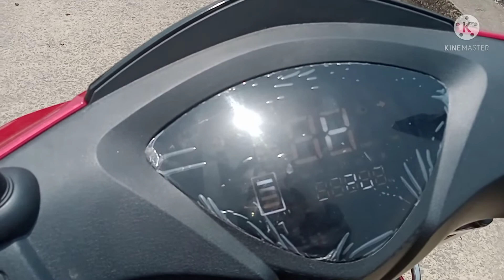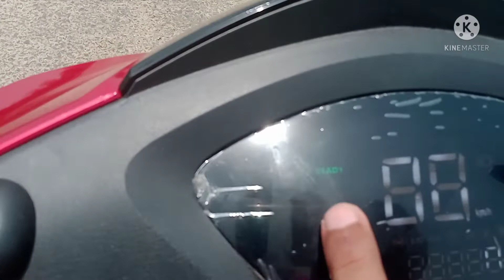Deltic Electric New Scooter Review,Mailage,Performance Video Hindi.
Hi GYS.
my name is sudipta singha mahapatra...
my YouTube channel name.. Raiderboy SUDIPTA🤟🤟🤟

my Facebook I'd name...